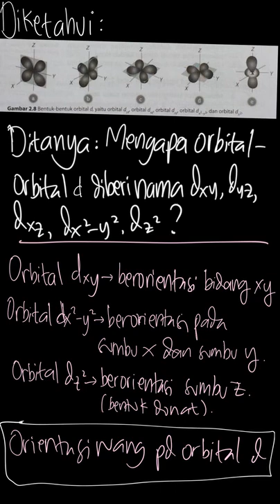Orbital d memiliki lima kemungkinan sepert... | Bupena Kimia SM | Kelas 10 | 2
✅ Dalam video ini kita akan membahas: Orbital d memiliki lima kemungkinan seperti pada Gambar 2.8 (att).
b. Mengapa orbital-orbital d diberikan nama  d_{\left\{ yz\right\} },d_{\left\{ xz\right\} },d_{\left\{ xy\right\} },d_{\left\{ x^2-y^2\right\} },  dan  d_{\left\{ z^2\right\} }?
Tema:
Kelas: 10
Mata Pelajaran: Kimia
Bab: 2
Buku: Bupena Kimia SMA/MA Kelas X

👉 Buku yang telah tersedia:
{PLAYLIST_LINK}
Di mana kamu dapat menemukan kami?